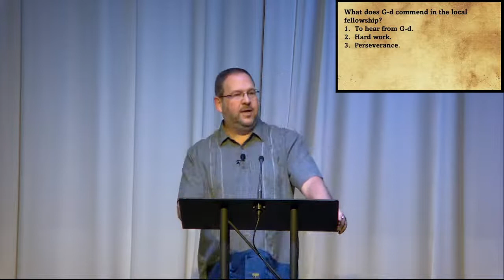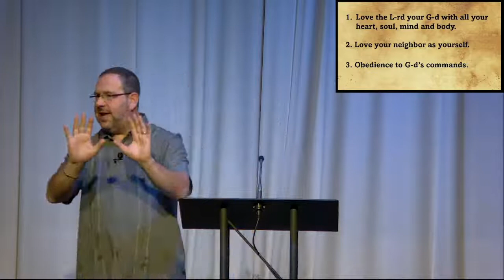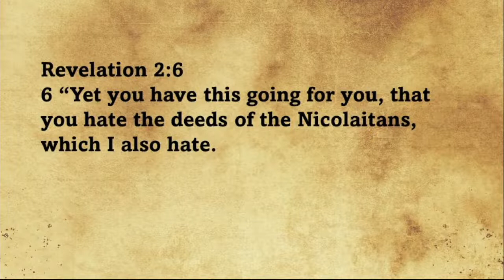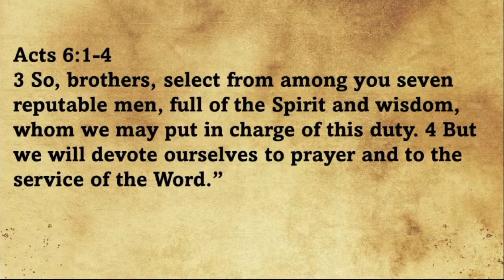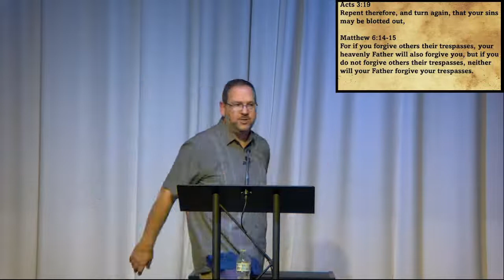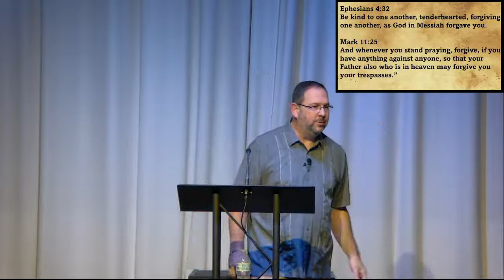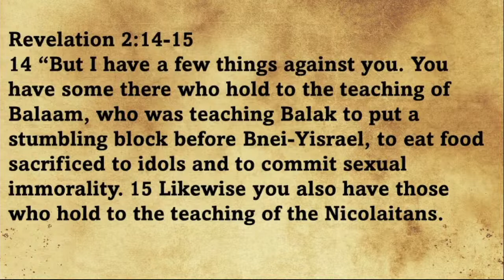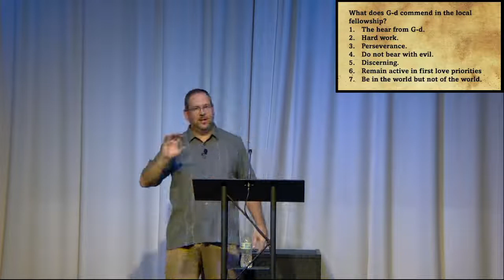RTT: Ekklesia - The Nicolaitans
The Nicolaitans are here!

In the book of Revelation in chapter 2, the message is given to the assemblies at Ephesus and Pergamum concerning the deeds of the Nicolaitans. Join us as we find out what those deeds were, why Yeshua hated them and how we can avoid them.